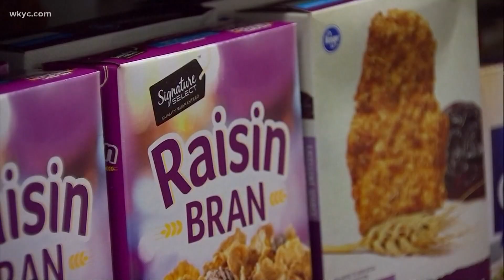Texas school located in a food desert creates free grocery store for students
Instead of paying out of pocket, students will pay in acts of kindness. The students can earn points from doing good deeds, which will pay for their items.